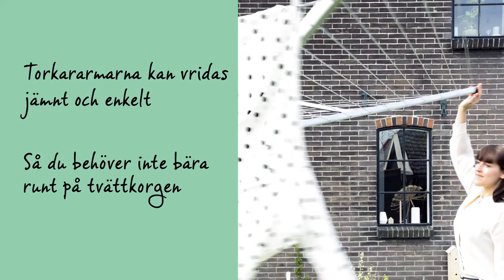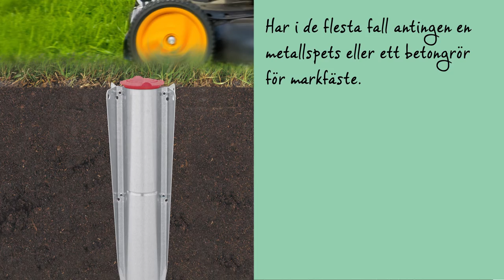Torkvinda Topspinner | Brabantia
Att torka tvätten naturligt är bra för din tvätt, miljön och du sparar dessutom pengar.

Torkvindan Topspinner är vädertålig, stabil, och har ett justerbart paraplysystem som är lätt att använda. Den kan fällas upp i tre lägen och har alltid spända tvättlinor.

Torkarmarna roterar lätt även när de är fulla av blöt tvätt, så du behöver inte bära runt din tvättkorg.

Tvättlinorna håller mycket hög kvalitet och är UV-resistenta, med en halkfri profil samt att de enskilda linorna är lätta att byta ut.

Alla armar har särskilda hål för galgar som är perfekta för att torka ömtålig tvätt. Det finns tillräckligt mycket plats för hela familjens tvätt.

Den har också en stabil upphängningsanordning för smidig förvaring.
Topspinner har i de flesta fall ett medföljande metallspjut eller ett rör för gjutning i betong, så att du slipper onödiga hinder i trädgården eller på uteplatsen. Dessa två säljs även separat.

Ett vattentåligt överdrag och andra användbara tillbehör säljs också separat.